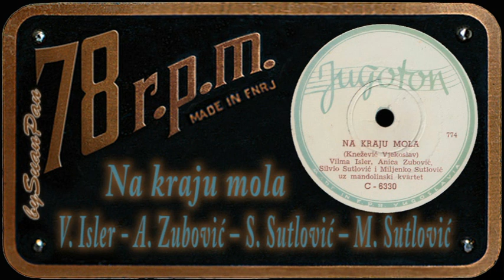V. Isler, A. Zubović, S. Sutlović i M. Sutlović - Na kraju mola